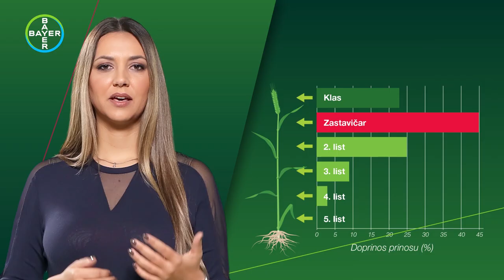ZASTO je bitno zastiti list ZASTAVICAR kod PSENICE - U nasem ataru